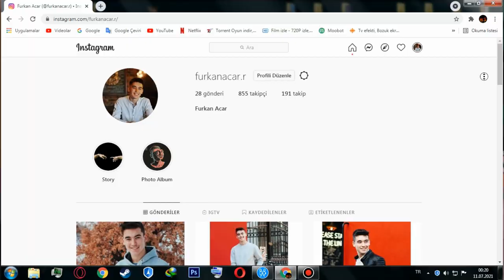4Y YARIŞMASI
KİŞİSEL İNSTAGRAM HESAPLARIMIZ 📷

💎💎SEVECEĞİNİZ VİDEOLAR💎💎

OYNATMA LİSTESİ 🎬

Evet herkese öncelikle merhaba bugün 4Y Yarışma adlı yarışmamız da yarışmacılar ile eğlendik umarım sizde eğlenmişsinizdir

4Y YARIŞMASI ne mi ?

4Y YARIŞMASI

Ünlülerin veya eşya gibi cisimlerin mozaikleyerek yarışmacılara sunduğumuz bir yarışmadır.